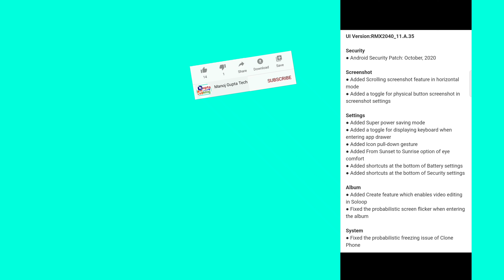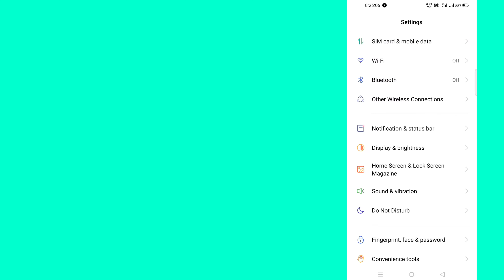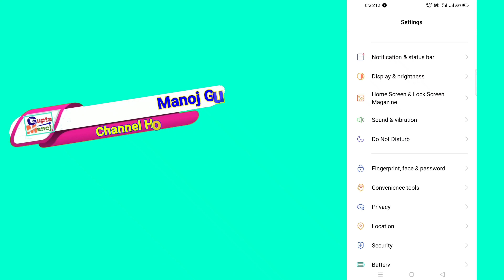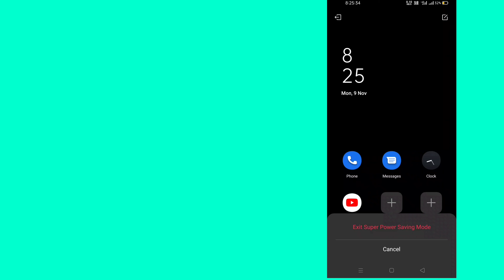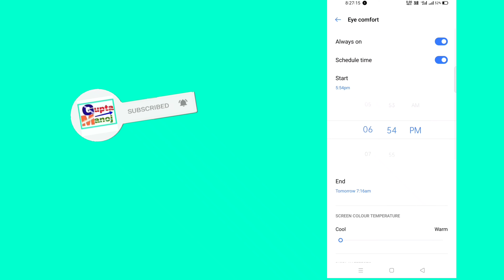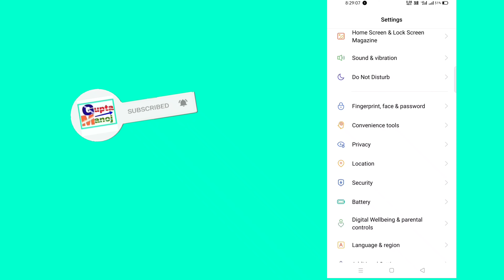Narzo 10/10A Official November Update | Realme Narzo 10A/10 A.35/A.49 | Full Review Update